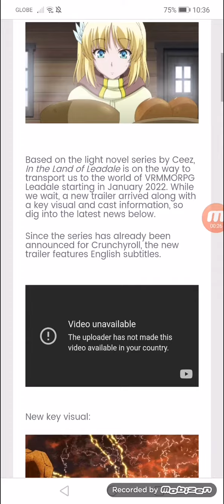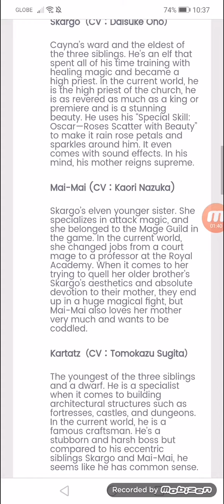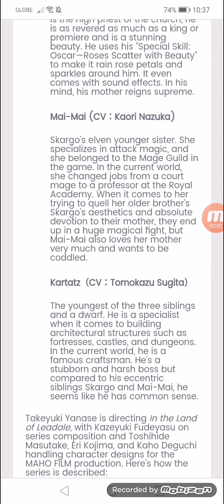In the Land of Leadale Anime Reveals New Subbed Trailer